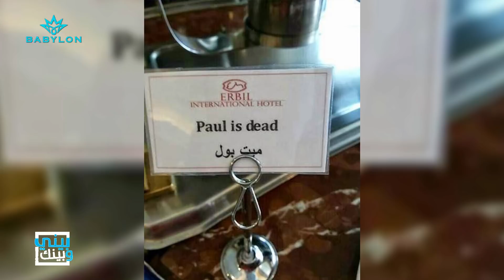بيني وبينك - مع المصورة الفوتوغرافية دورس زيا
فقرة بيني وبينك من برنامج بابل شات
فقرة ترفيهية مع نور يستقبل فيها ضيف وسط أجواء مرحة وعفويه